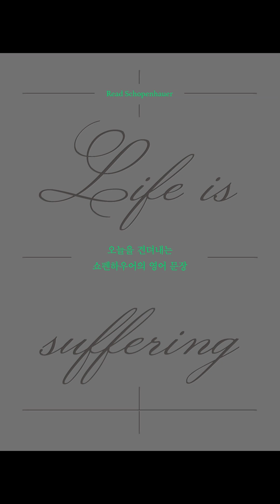[오늘을 견뎌내는 쇼펜하우어의 영어 문장: Life is suffering] 035